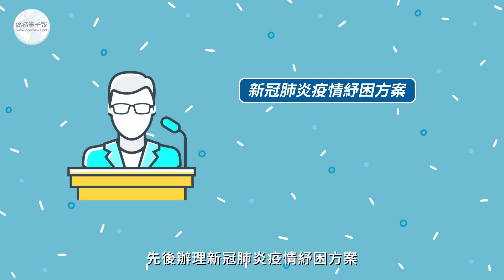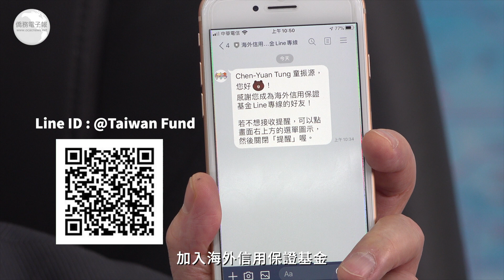人在海外就靠你！海外信用保證基金紓困方案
僑委會輔導海外信用保證基金，推出政府紓困方案3.0，提供信用保證，提高銀行放款意願，協助全球僑臺商順利向銀行取得資金，陪你一起渡過危急時刻。